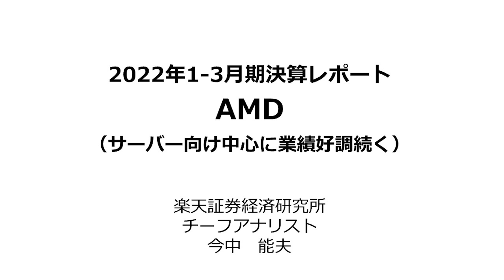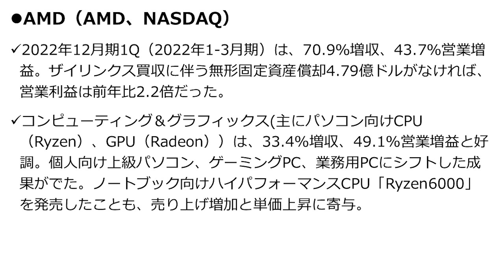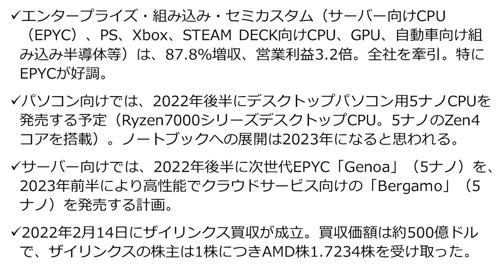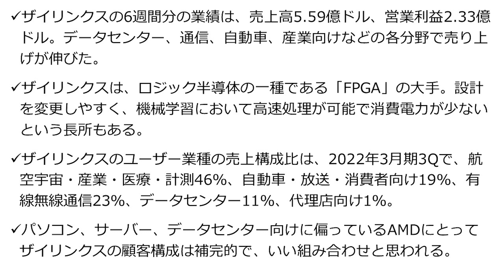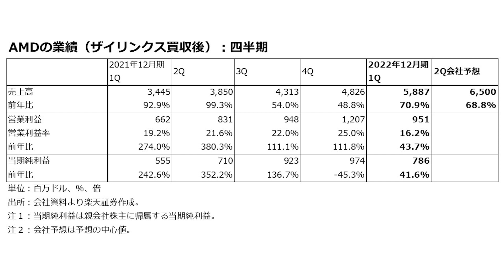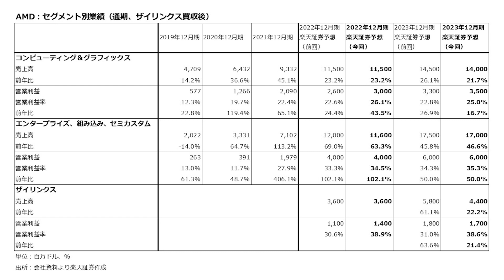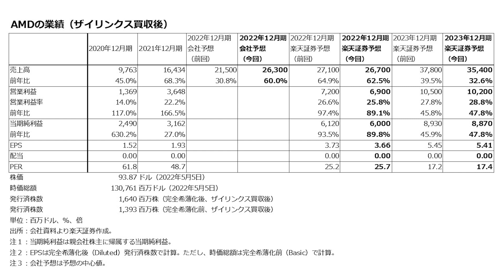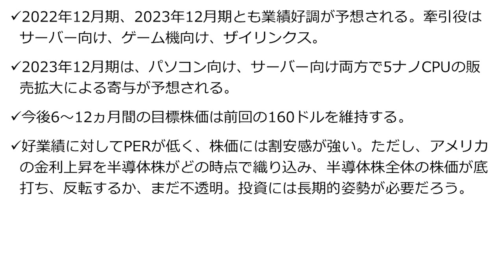AMD：サーバー向け中心に業績好調続く【2022年1-3月期決算レポート】（今中 能夫）【楽天証券 トウシル】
2022年1-3月期決算レポート：AMD（サーバー向け中心に業績好調続く）

00:00　オープニング
00:40　AMD（AMD、NASDAQ）
12:38　AMDの業績（ザイリンクス買収後）：四半期
13:43　AMD：セグメント別業績（四半期、ザイリンクス買収後）
14:54　AMD：セグメント別業績（通期、ザイリンクス買収後）
18:42　ザイリンクスの業績：四半期
19:03　AMDの業績（ザイリンクス買収後）
21:06　まとめ